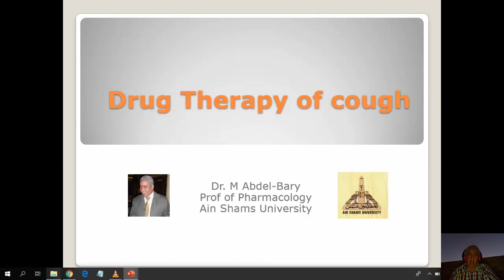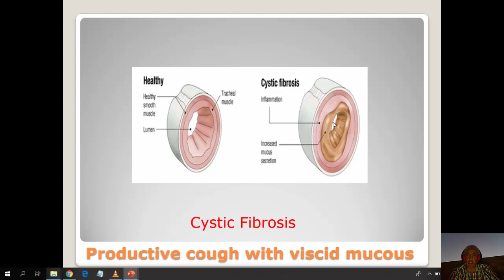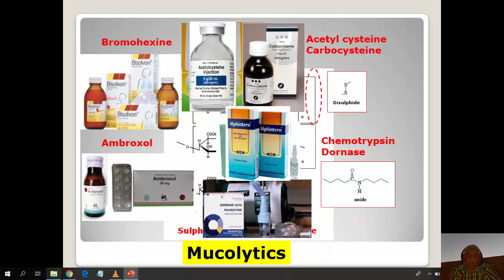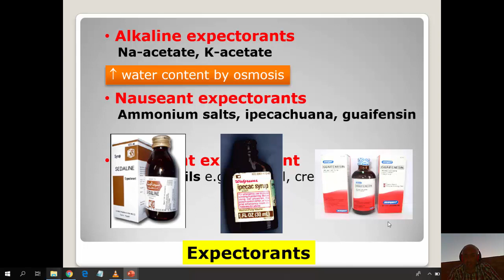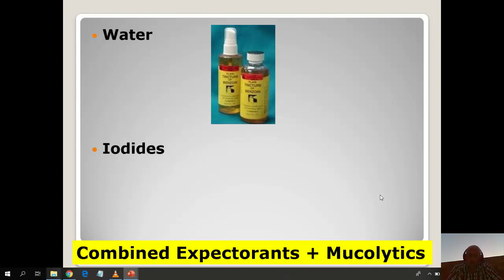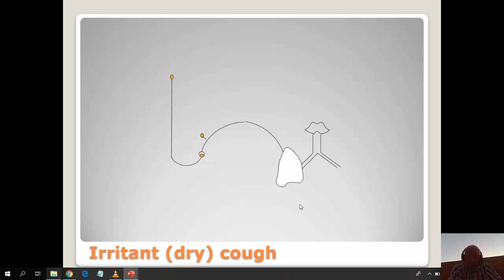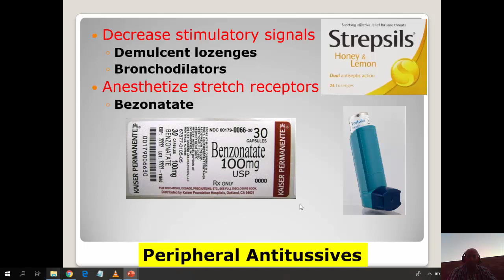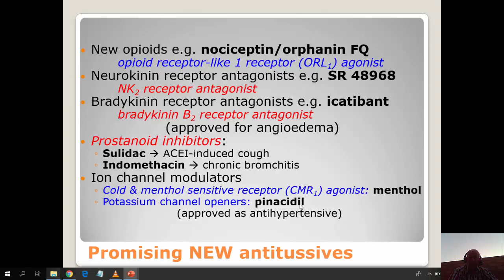Res 201 - Pharmacology | Cough | Dr. mohd abdelbari